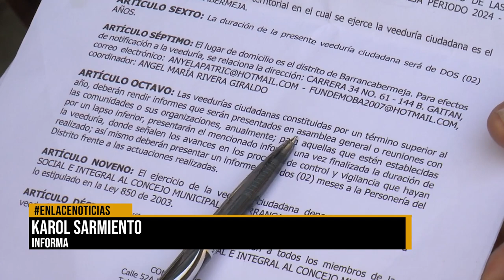Ciudadanos hacen veeduría a concejales